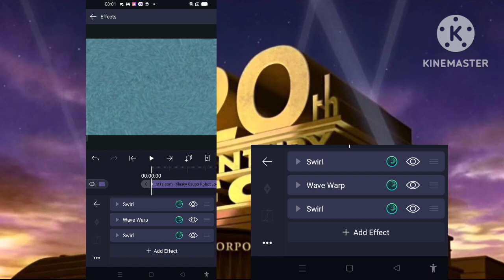(Request) How To Make Even X Discontinued on Alight Motion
This video was requested by Someone in the Logo Editing Community..